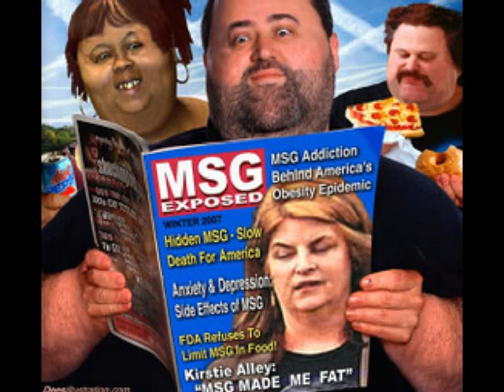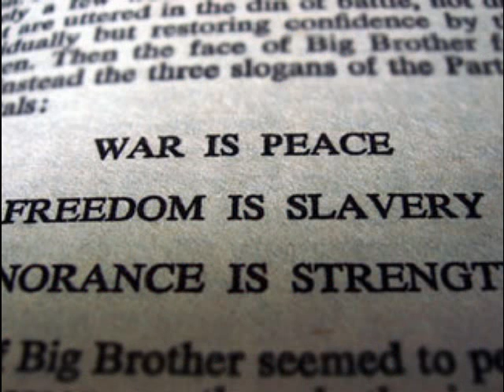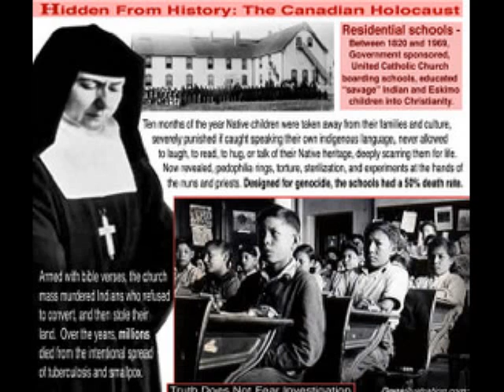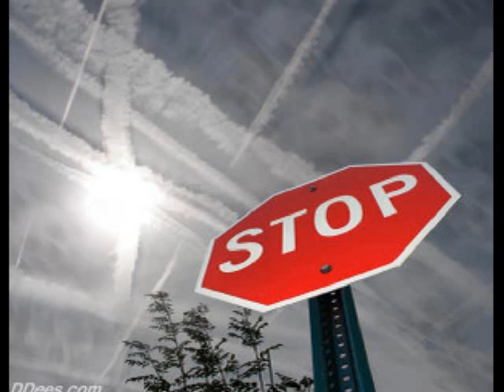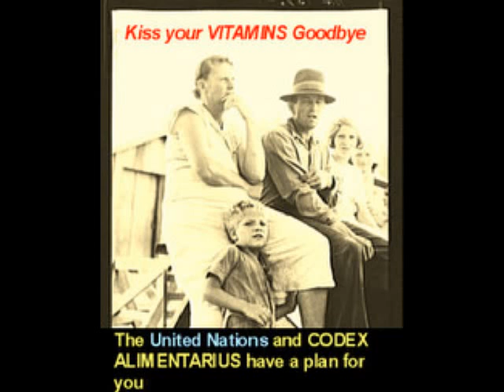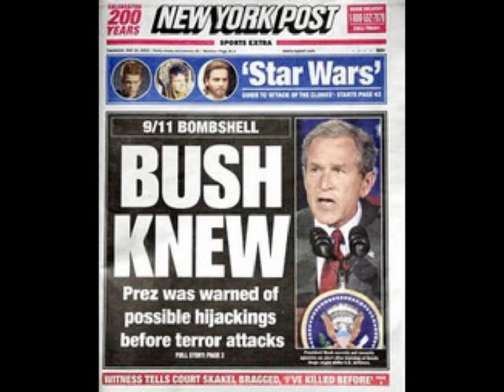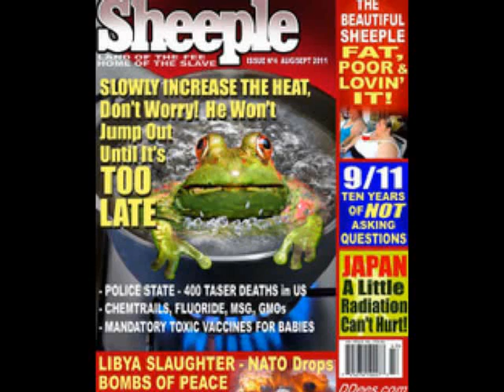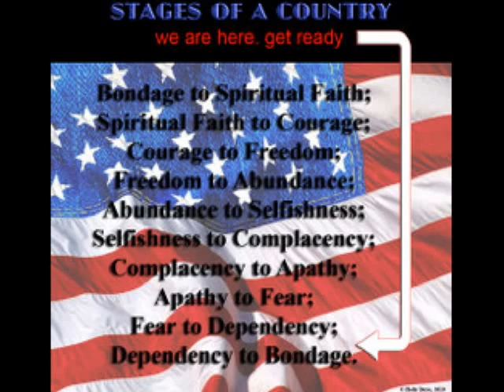Dr Deagle Show 2012/01/26 - TIM ALEXANDER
HOUR THREE -- TIM ALEXANDER CONTINUES HOUR TWO TIM ALEXANDER -- WORLD GEOPOLITICAL - MILITARY AND ECONOMIC PREDICTIONS AND ANALYSIS

--- JOINED BY CHRIS HARRIS NUCLEAR SAFETY EXPERT ON FOIA RELEASES RELATED TO FUKUSHIMA AND PLANS FOR 25 MORE REACTORS TO START CONSTRUCTION IN 2012 AND FRIDAY 13TH 2012 REACTOR STILL NOT FULLY RESTORED TO FUNCTION HERE IN AMERICA ... NEW DOCUMENTS AND REMARKABLE REVELATIONS OF COVERUP AND INCOMPETENCE ...

THE NUTRIMEDICAL REPORT SHOW --- THURSDAY JANUARY 26th, 2012